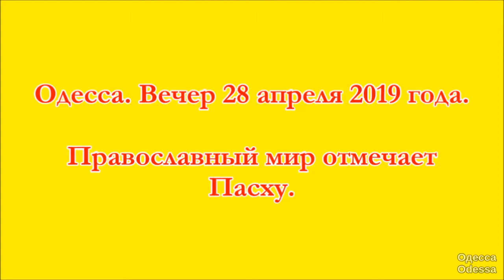Одесса. Вечер 28 апреля 2019г.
Одесса, вечер 28 апреля 2019 года.
Православный мир отметил Пасху.